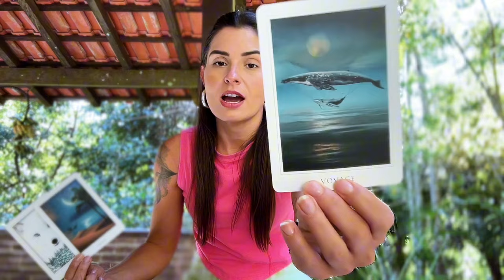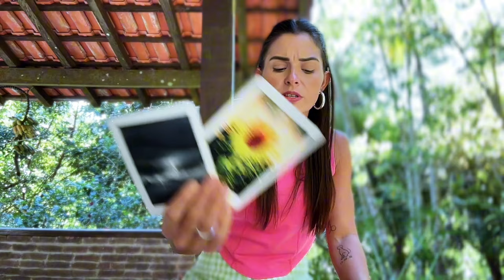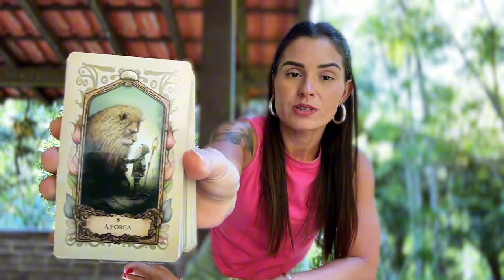VIRGEM ♍️: UM PROCESSO DE PURIFICAÇÃO INTEnSA ACONTECEU E AGORA AGUARDE POR UMA MUDANÇA INESPERADA